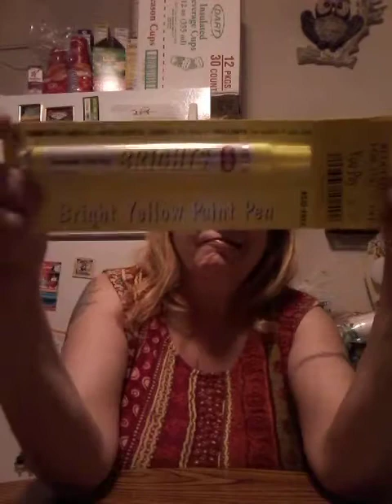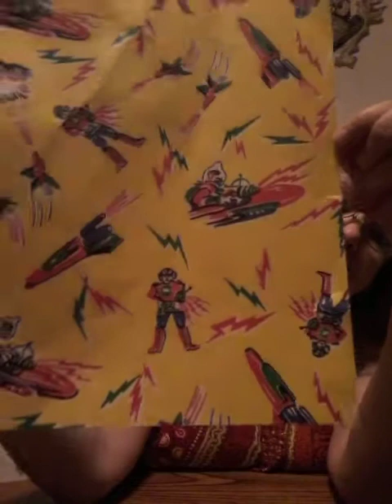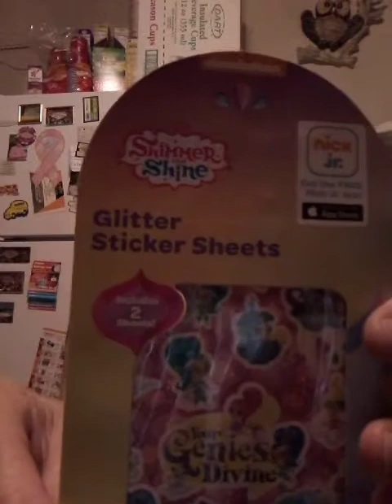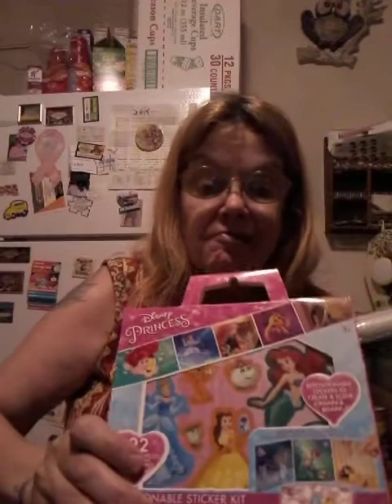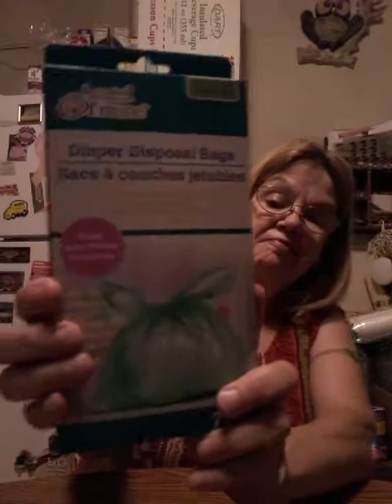Aunt Sue Dollar tree haul and thrift store 6. 9 .18